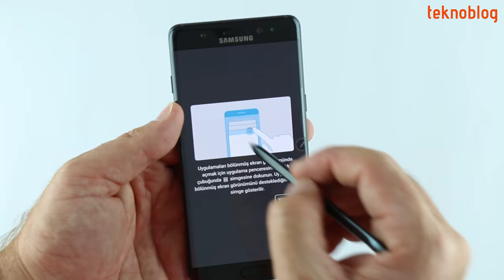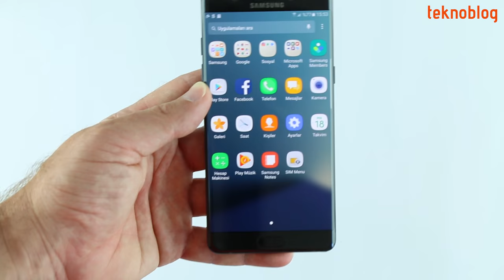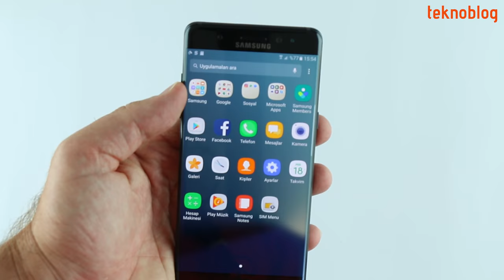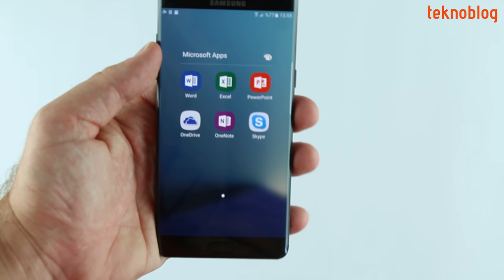Samsung Galaxy Note 7 Kutu Açılımı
Samsung Galaxy Note 7 Türkiye'de de satışa sunuluyor. Test merkezimize ulaşan bu telefonun detaylı incelemesini çok yakında Teknoblog'da bulacaksınız. Şimdi bu telefonun kutu açılışını hep birlikte gerçekleştiriyoruz.